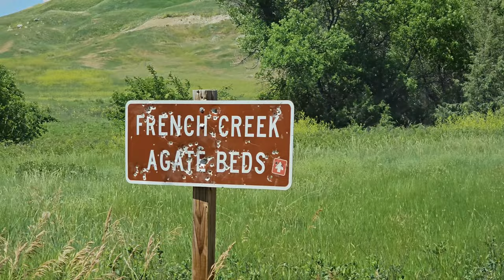Ep. 4 Bison Crossing, Off-Roading, and Agate Hunting in the Black Hills